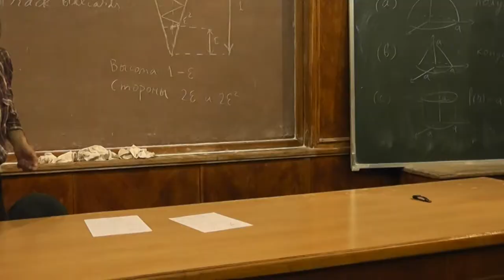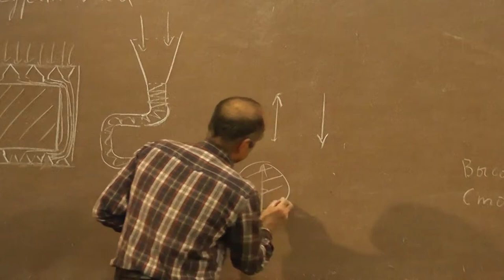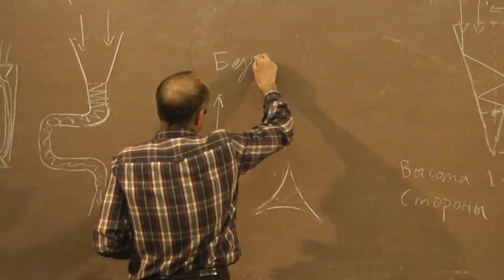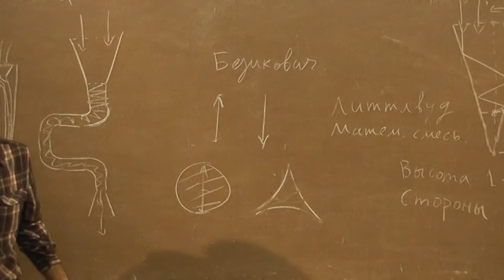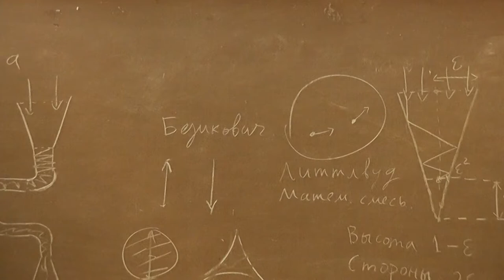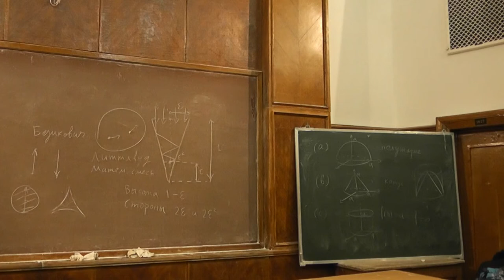14 Две задачи Безиковича